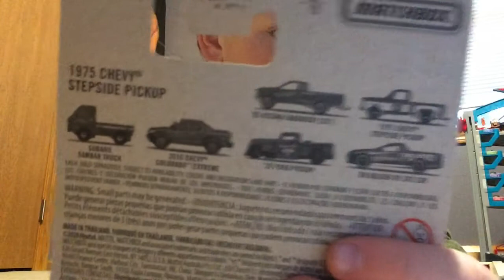I’veGot four cars all Chevys